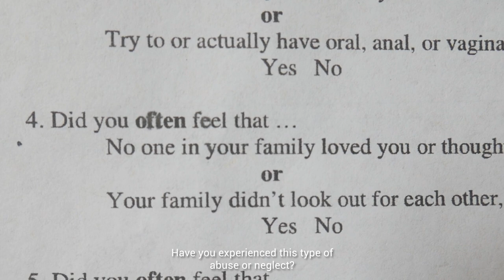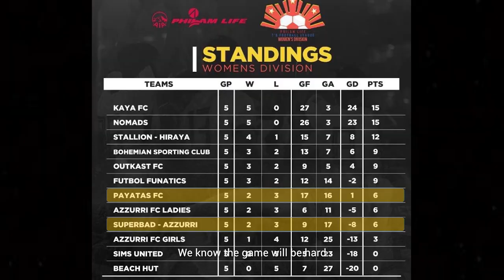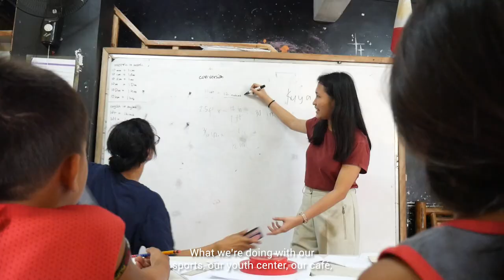Fairplay TV: Episode 6 "The Problem Isn't You..." (Part 1)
Fairplay TV follows the story of the girls of Payatas Football Club as they fight on and off the pitch for an opportunity to play.

In episode 6, we learn more about childhood trauma as possibly the leading physical and mental health problem, not just in Payatas, but anywhere in the world. Childhood trauma has been identified in a causal role for heart disease, diabetes, cancer, as well as depression, addiction, and suicide. In Part 1 of this topic, we learn more about what this problem really is...

Also highlights of Payatas FC's 6th game against Superbad-Azzurri.

Find out more in a previous blog post on our